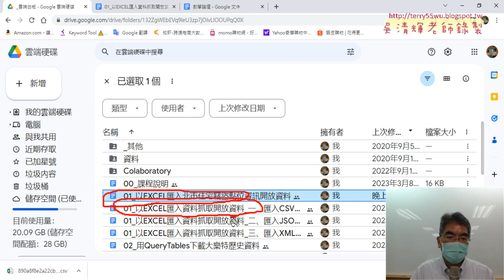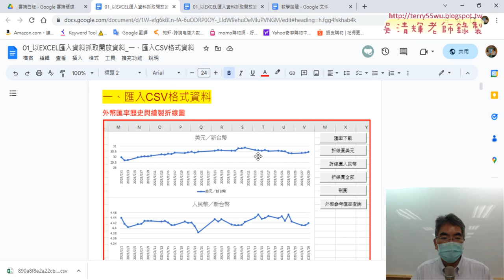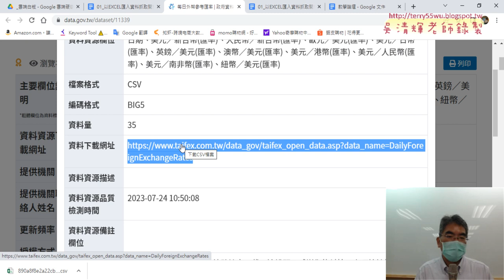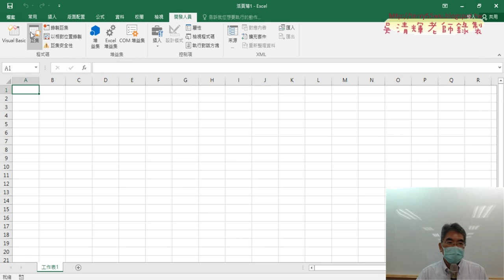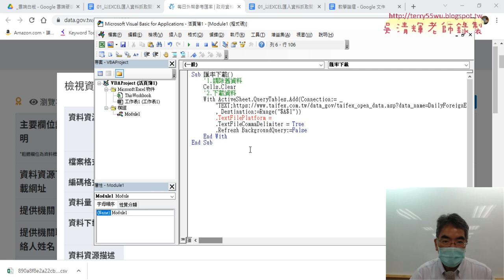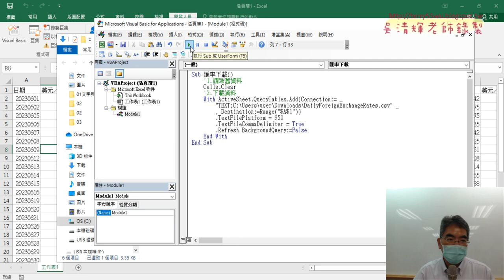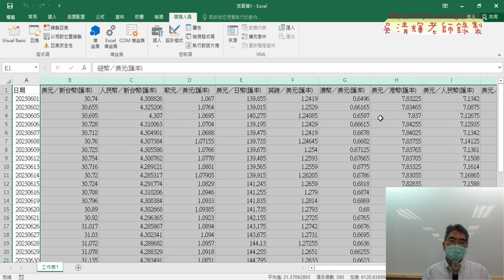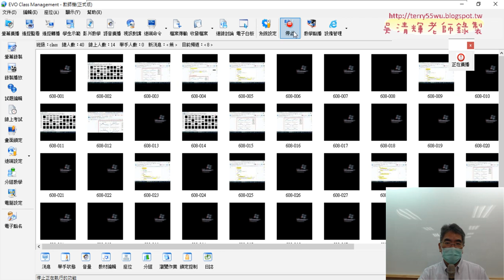04 用QueryTables物件下載匯率資料